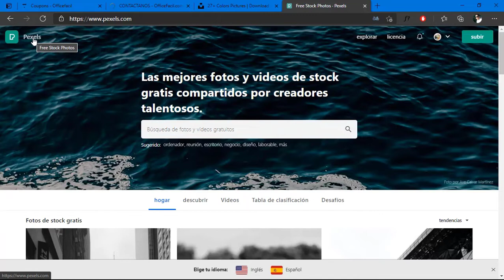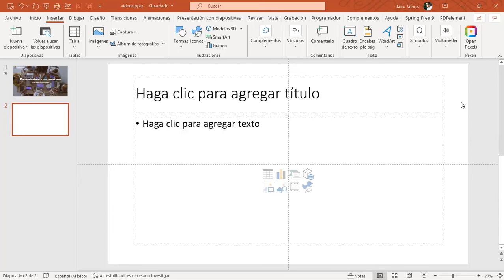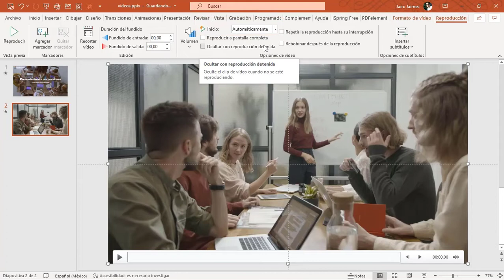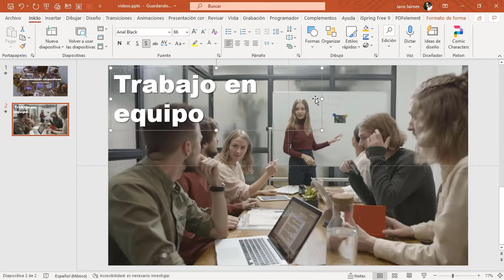Video fondo de diapositiva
Dale un toque moderno a tus diapositivas 😎.